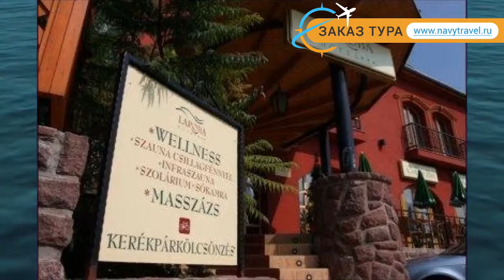LAROBA WELLNESS & TRENING 3* Балатон обзор – отель ЛАРОБА ВЕЛЛНЕСС ЭНД ТРЕНИНГ 3 Балатон видео обзор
Хотите отдохнуть и ищете туры, Венгрия – отличное место для отдыха. Посмотрите видео «LAROBA WELLNESS & TRENING 3* Балатон обзор – отель ЛАРОБА ВЕЛЛНЕСС ЭНД ТРЕНИНГ 3 Балатон видео обзор» и поймите подходит ли Вам отель ЛАРОБА ВЕЛЛНЕСС ЭНД ТРЕНИНГ 3* Балатон, который Вы можете забронировать по ссылке
Так же отель LAROBA WELLNESS & TRENING 3* иногда называют гостиница LAROBA WELLNESS & TRENING 3* Венгрия или гостиница ЛАРОБА ВЕЛЛНЕСС ЭНД ТРЕНИНГ 3* Балатон.
Какие услуги в LAROBA WELLNESS & TRENING 3* Венгрия Балатон бесплатны, а за какие необходимо платить отдельно.
В каком году был построен отель ЛАРОБА ВЕЛЛНЕСС ЭНД ТРЕНИНГ 3* Балатон, производилась ли реконструкция или ремонт и в каком году.
Еще больше туров в такую страну как Венгрия можно найти на странице